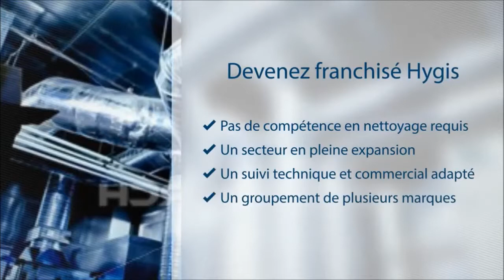Devenir franchisé Hygis - Un métier, une passion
Devenir franchisé Hygis, c'est intégrer un réseau en pleine expansion et se développer sur un secteur à forte marge.